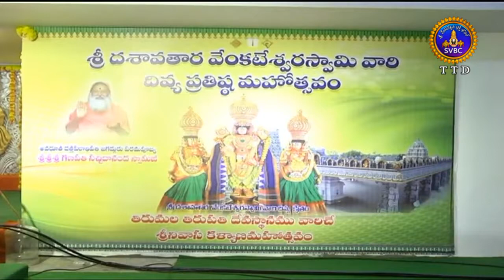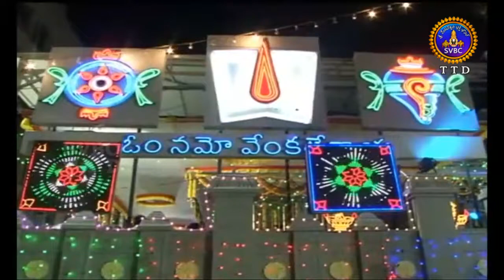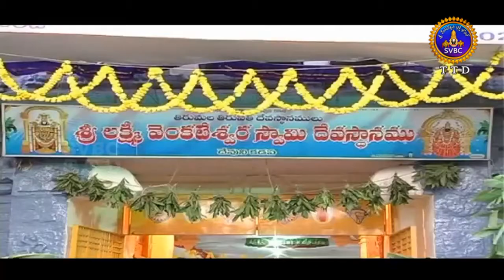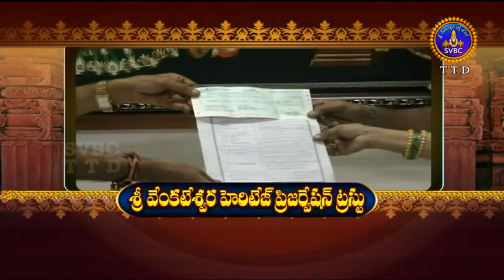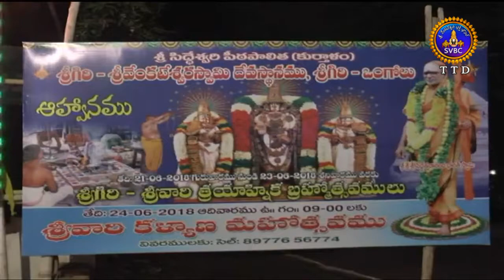Adhyatmika Viseshalu | 9AM | 22-06-18 | SVBC TTD